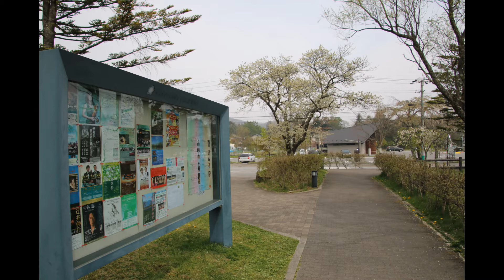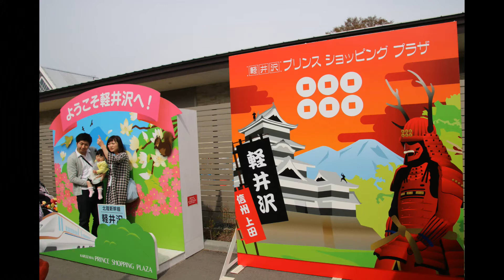JAPAN 輕井澤 春之旅